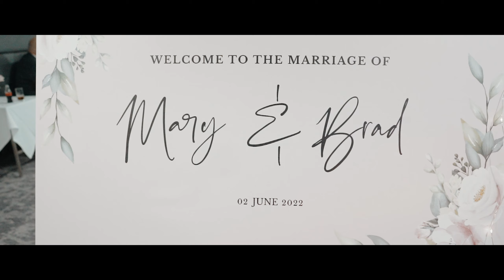"Mio Per Sempre" | A Fraser Hinch Wedding Film | Lincoln Cathedral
Fraser Hinch Video Productions presents Mary & Brad's memorable day at Lincoln Cathedral & DoubleTree by Hilton Lincoln.

What an heartfelt l day it was, the Ceremony was so beautiful inside the Cathedral and the drone captured some incredible shots.

This couple booked the "Platinum Videography" Package covering Videography and Drone for the whole day.

Shot on a SONY A7Riii, A7iii and DJI MINI 2